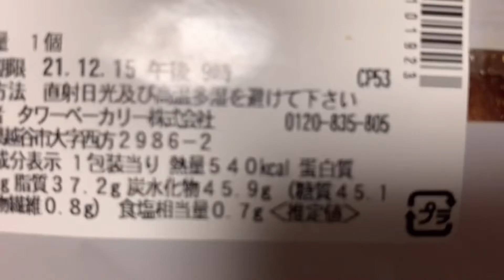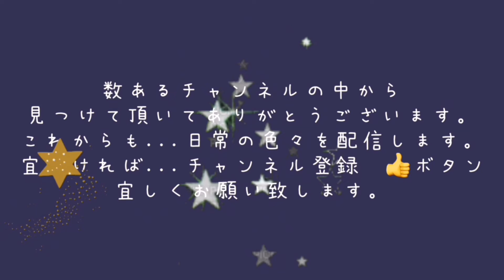2021.12.14.火曜日…セブンスイーツに誘惑され…🤭…最近…足が大変な事に…😱💦💦💦💦💦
この動画で使用している音源は、課金済みのVOLLからお借りしています♪